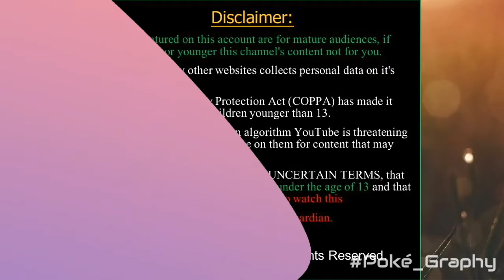Pokémon Season 12 DP Galactic Battles Opening Song in Hindi | Poké_Graphy | by Hungama TV |(TV rip)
Hello guys, I hope you enjoy this video. This is the video of the opening song of the 12 season of Pokémon animated series: 'DP Galactic Battles' !! by Hungama TV✨✨✨✨.

Age limit:- 13+ year

      POKÉMON SEASON 19 THE SERIES XY&Z OPENING SONG | POKÉMON THE SERIES XYZ THEME SONG | Poké Graphy |

Pokémon Indigo League Season 1 Opening Song in Hindi by Hungama TV | Poké_Graphy | (TV rip) in HQ

Pokémon Season 12 DP Galactic Battles Opening Song in Hindi by POGO | Poké_Graphy | (TV rip) in HQ